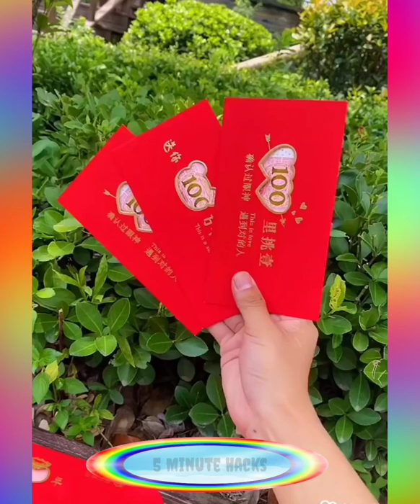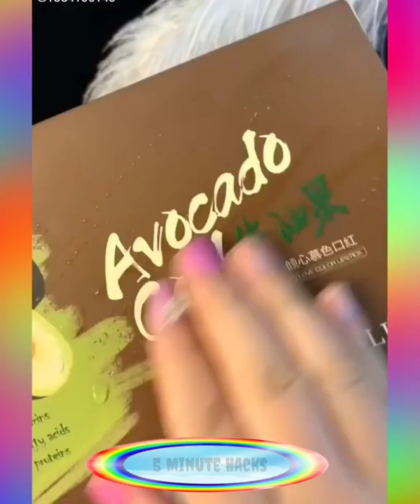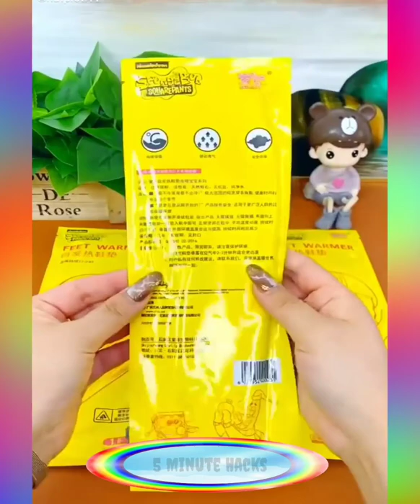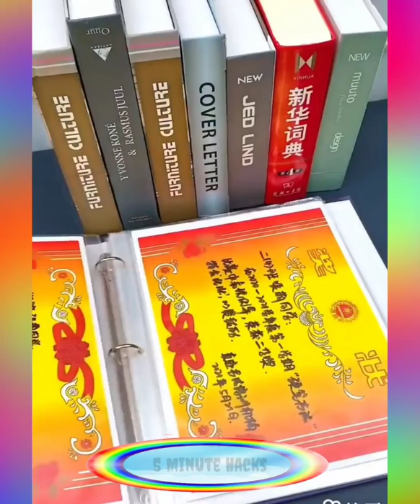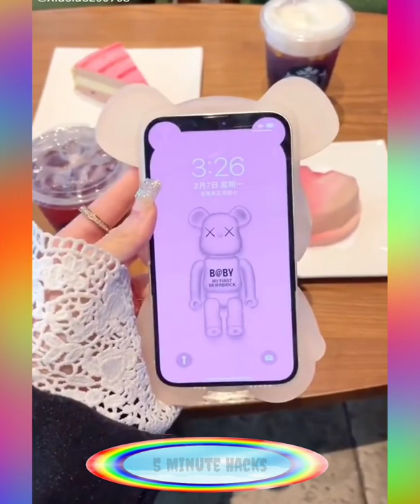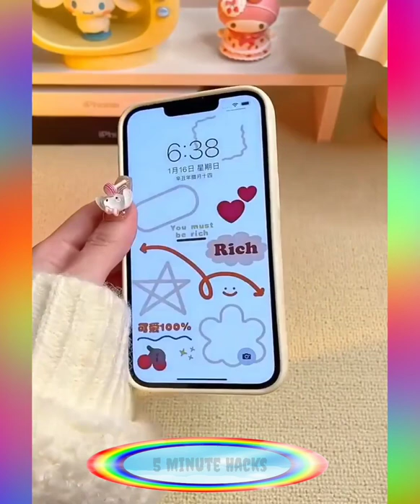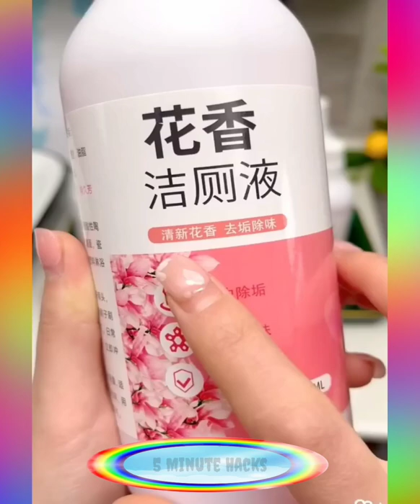😍 Smart Appliances, Gadgets For Every Home/ Versatile Utensils (Inventions & Ideas)